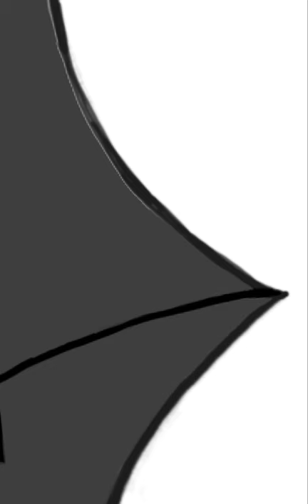Batman Illustration Part 4:Colouring the Cape and Cowl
This video will tell you how to make a Batman Illustration. The art is the word Batman on Batman's cape (that he is holding in a Dracula fashion). I made the word 'Batman' 3d. Its main colour is blue and shadowed part is ultramarine. This timelapse video has been made using Autodesk SketchBook. I recommend you download this app as it's free and your art won't have a watermark attached to it.